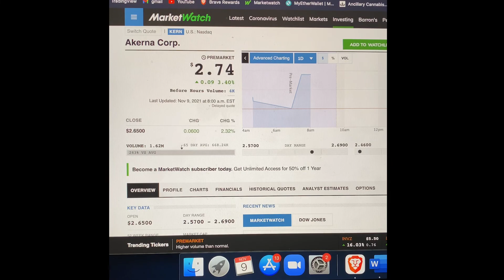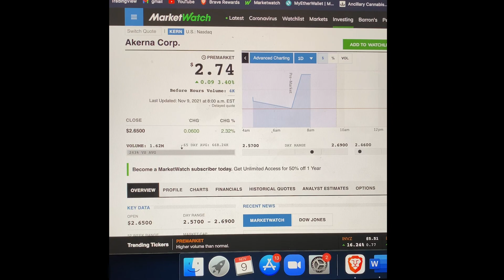Akerna $KERN - Q3 2021 RECORD REVENUES Conference Call - Cannabis Compliance - Enterprise Software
$KERN Again, The company has topped consensus revenue estimates. Akerna POSTED RECORD REVENUES of $5.14 million for the quarter ended September 2021. This compares to year-ago revenues of $3.71 million. In Aug the USCC, (US Cannabis Council) Elected Akerna CEO, Jessica Billingsley, as Board Chair. “Billingsley's leadership on the board will be instrumental in leading the broadest coalition of organizations, businesses, and individuals seeking to end federal prohibition of cannabis and create an equitable, values-driven cannabis industry in the United States.” 🙌🌱✌️✅❤️